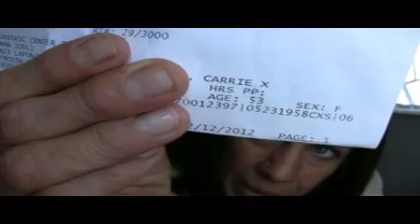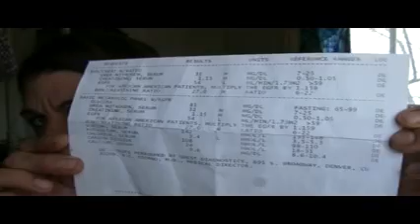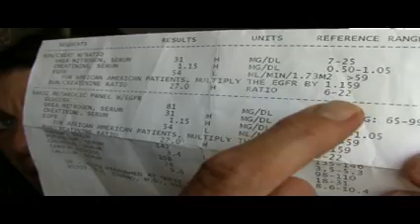~ IS URINE TOXIC WASTE? - DR. "MY STRANGE ADDICTION" BLOOD LEVEL RESULTS ~ ~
Showing results of blood test done in episode TLC "My Strange Addiction" that are elevated, but not toxic.